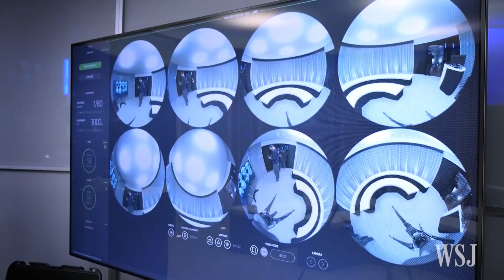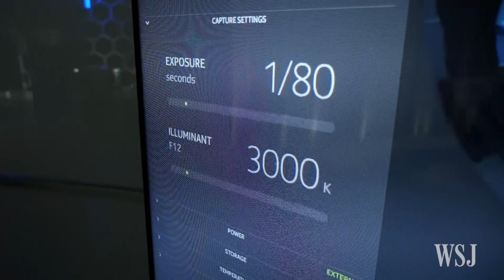Nokia's $60,000 360-Degree Camera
Nokia's OZO contains eight cameras, giving the user the ability to capture 360-degree, three-dimensional video. WSJ's Stu Woo asks who would buy the $60,000 device.